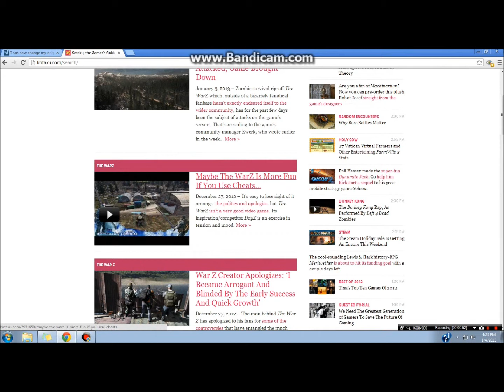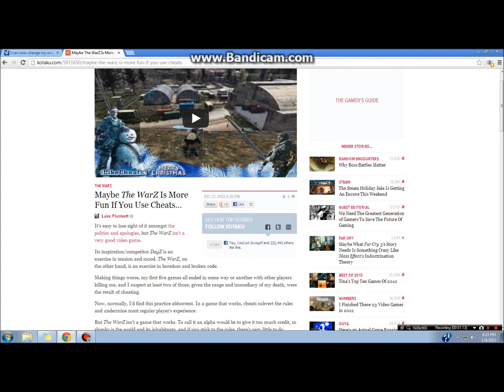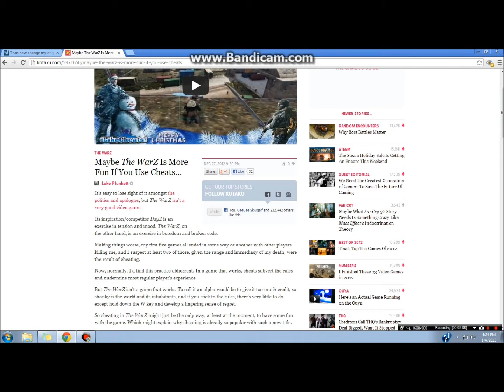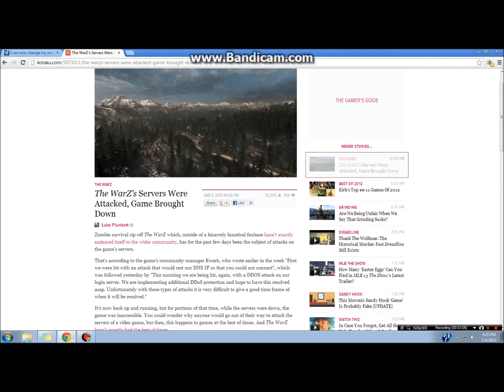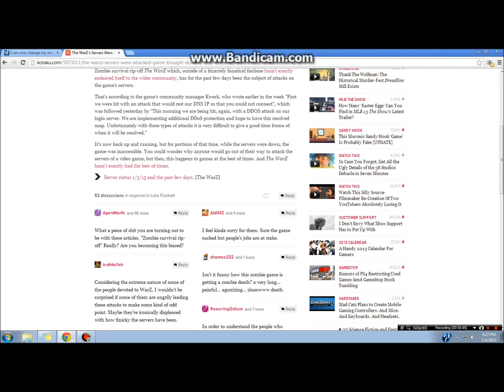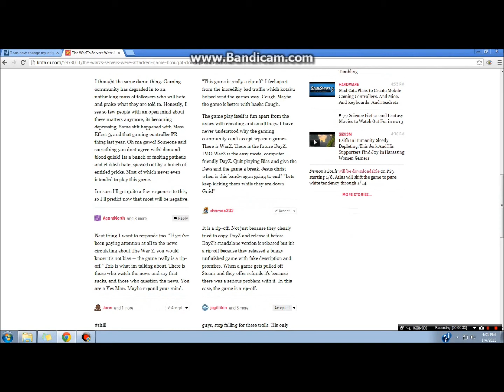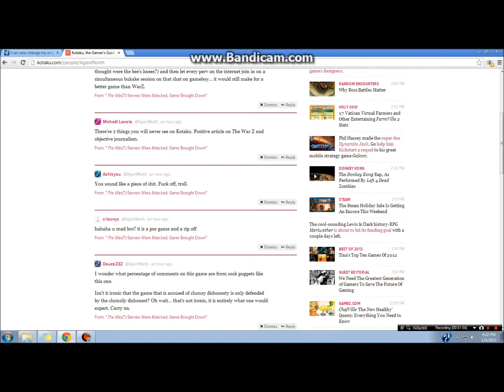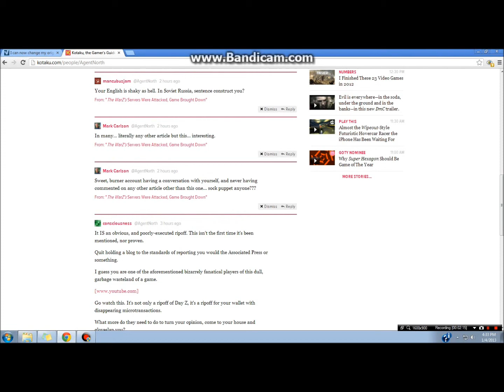My thoughts about Kotaku and WarZ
Rant mode engaged!
This video is here to stress my anger with Kotaku and other Hate bandwagons against the WarZ!  I understand if you don't like the game,  but no website under  "The gamers guide" should not post this much negative content towards a game.